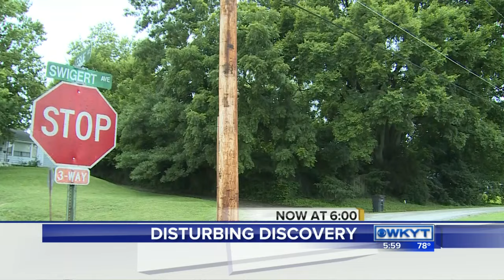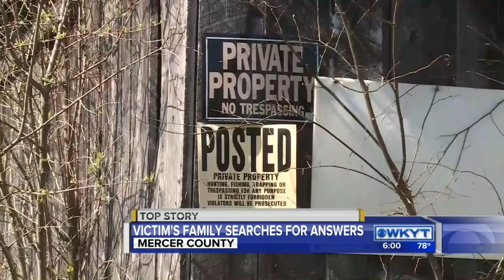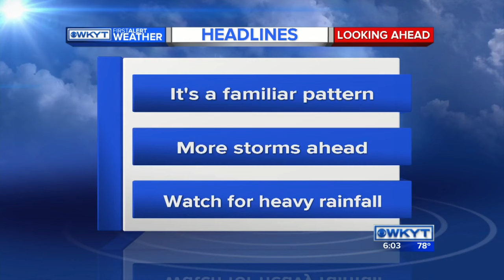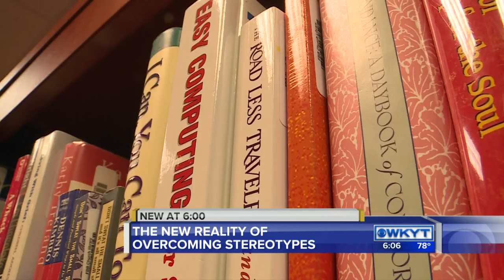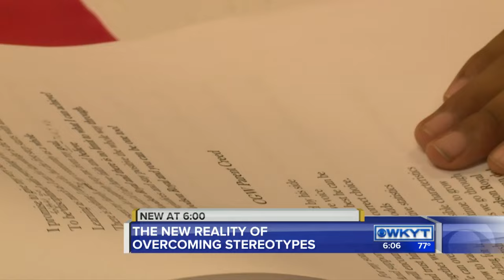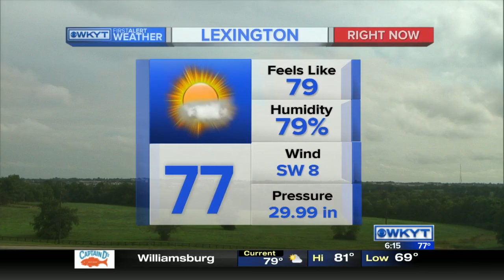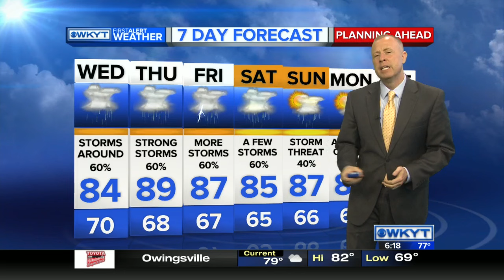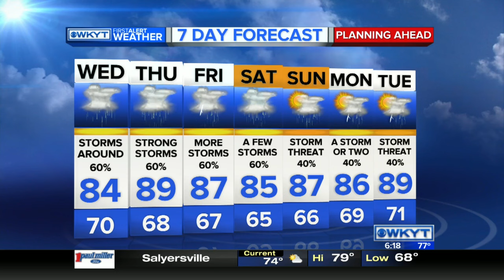WKYT News at 6:00 PM on 7-12-16